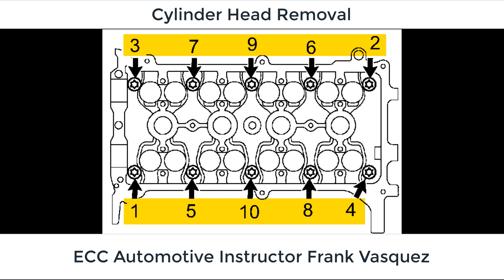ECC Engine Overview Part 4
Basic Engine Overview & Teardown